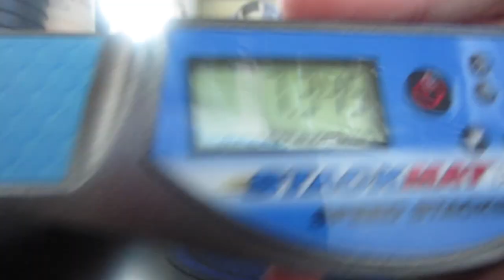New 2 Color Cycle Record! (7.656)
It's been a while since I posted a Sport Stacking video, hasn't it?